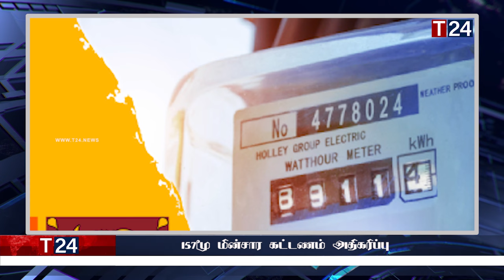காலை நேர பிரதான செய்திகள் 23.10.2023 | Today Sri Lanka Tamil News | T24.News - Main Tamil News